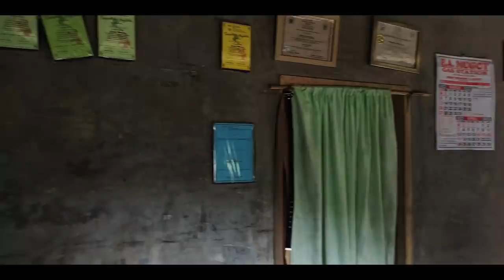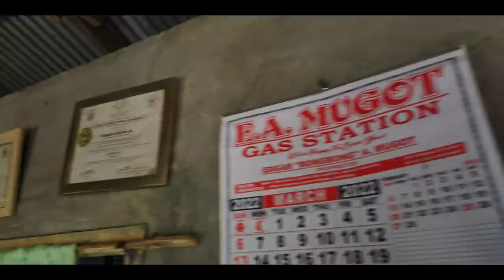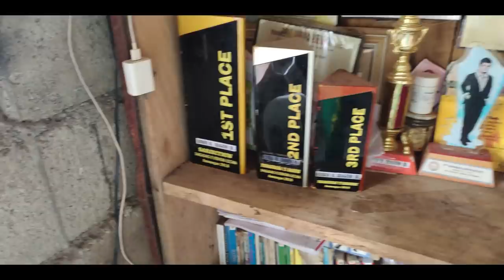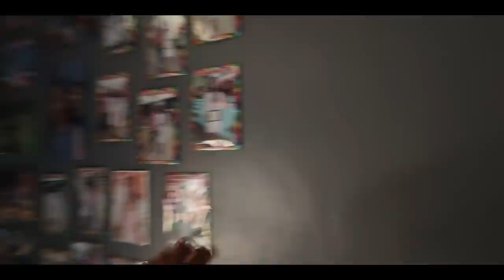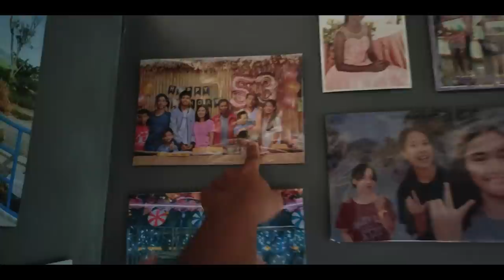[VLOG] House and community tour!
Hello everyone, I do recieve a lot of messages requesting me to have a house and community tour and here it is. Though it is not as orderly as the vlog of others but still I hope you'll be entertained by this one.

The house that you see in this video is our family house. Right now I'm staying in my 'kubo' and I'm not living on this house anymore with my parents and younger siblings but I still come here for food lol.

Yes, this house is not finished yet because of some financial problems you know, but I'm planning to renovate this maybe soon. I hope so.

For the information of everybody, our family house was razed by fire, year 2013 so yeah, this house on this video is 'new'. During that time we felt so hard to start again but thank you to those who helped us.

And sorry guys the way how we speak Filipino. We aren't natural born Filipino speaker. Iloco is our language since we're born. We only learned Filipino in school so yeah I hope you understand.

So that's it! I hope you'll like this video. Wishing you the best. Keep safe!

I'm Gayyem(friend)  Ben(my nickname), from the province of Nueva Vizcaya, Philippines. I cook humble Filipino dishes and showcases our culture.

Thank you so much for supporting this channel. Keep smiling and always choose to be kind.

and to my Instagram @gayyem_ben_17

🎵Music

•Gitara - Cover by Ralph Jay Triumfo
You can visit and listen on his music at,